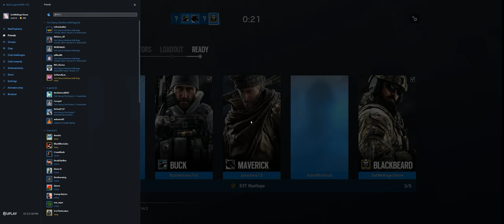Rainbow Six Siege + Part 3259 + Favella TH Classic + Wind Bastion pcgaming crew